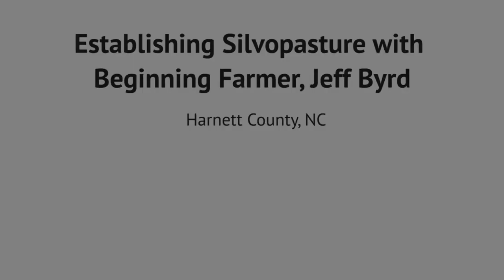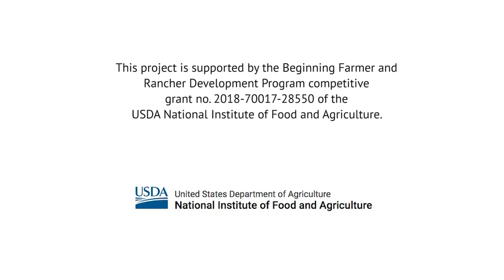Establishing Silvopasture with Beginning Farmer, Jeff Byrd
Jeff Byrd is a beginning farmer renting 10 acres of land in Harnett County.  The original land included open pasture with adjacent pine forest with pines ready to thin, established grass, a water source, and some fencing infrastructure.  Grant funds were used to help provide additional fencing and water line infrastructure.  NC Choices and N.C. Cooperative Extension provided technical expertise. Trees were thinned, site prepped, forage established, and cattle introduced during the three year life of the USDA Beginning Farmer and Rancher Development Project.  Jeff Byrd is also planting trees into open pasture to demonstrate both thinning and planting methods of silvopasture in Harnett County.  N.C. Cooperative Extension, NC Choices, and Jeff Byrd are interested in using this site as an educational demonstration site for other silvopasture projects throughout the region.